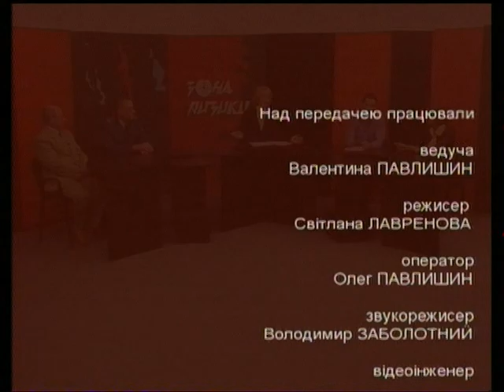Зона ризику - Секонд хенд